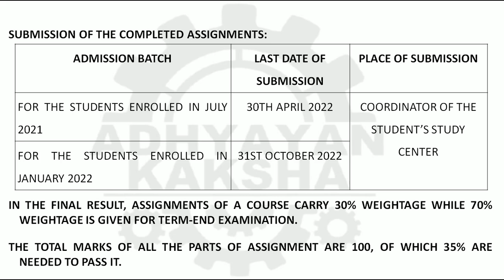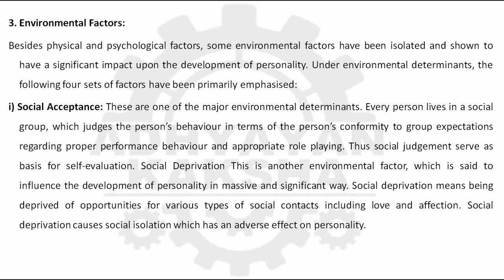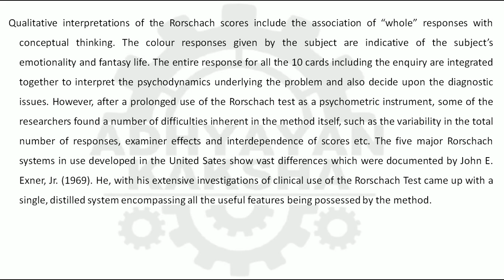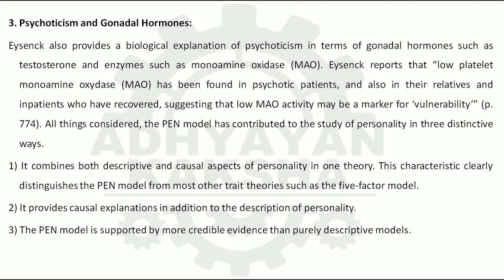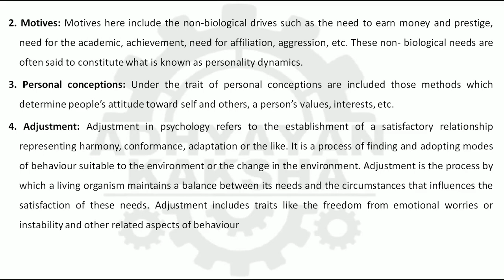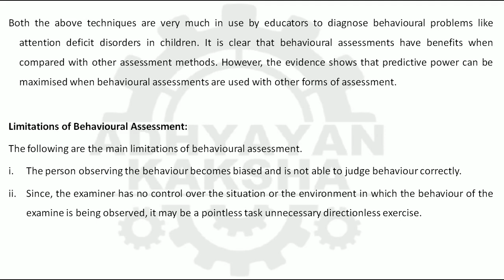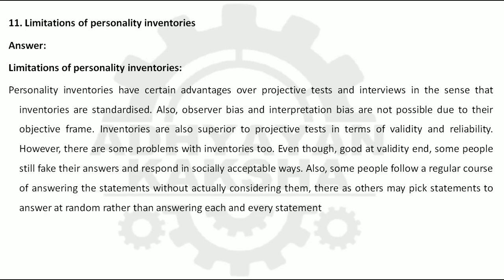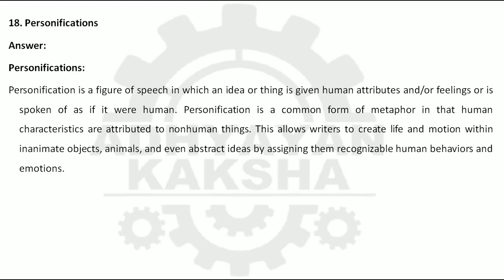MPC 003 (ENGLISH) LIFE SPAN PSYCHOLOGY - IGNOU SOLVED ASSIGNMENT 2021-2022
THIS ASSIGNMENT CONTAINS QUESTIONS:
1. Define personality. Discuss the main determinants of personality development.
2. Describe the administration of Rorschach Inkblot Test.
3. Discuss neurophysiological basis of traits and types.
4. Explain Cattell’s trait approach of personality.
5. What is the aim of personality assessment? Discuss some important methods for personality assessment.
6. Explain Karen Horney’s theory of personality.
7. Discuss behavioural assessments in personality.
8. Elucidate the scientific criteria essential for assessment techniques before they are acceptable.
9. Aptitudes
10. NEO-PI
11. Limitations of personality inventories
12. Ayurvedic body types
13. Senior Apperception Test
14. Holtzman Inkblot Test
15. Growth needs
16. Reciprocal determinism
17. Principles of behaviour modification
18. Personifications